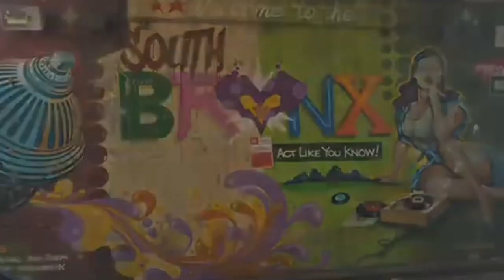Car Chase scene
Behind-the-scenes, exclusive sneak peek of Daddy of the Year movie. It's going to be one wild ride! 🎥🚗💥